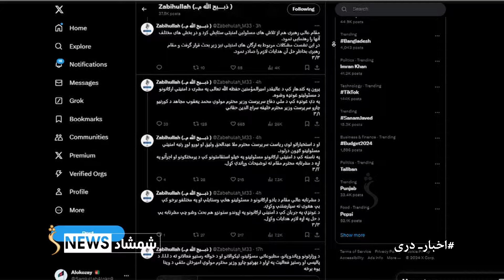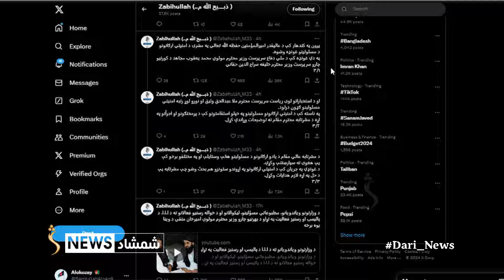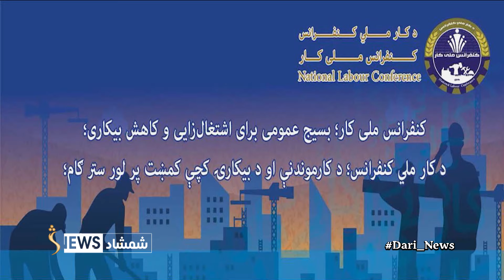Shamshad Dari News |15.07.2024| خبر دری